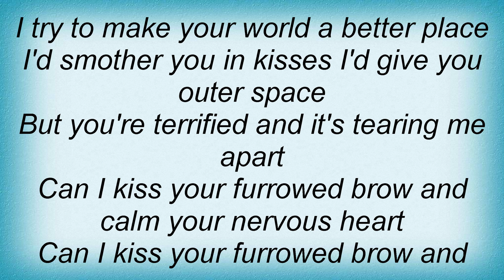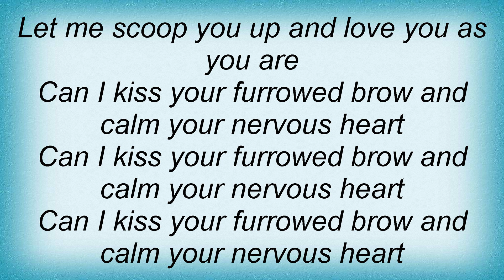Rhett Miller - Your Nervous Heart Lyrics